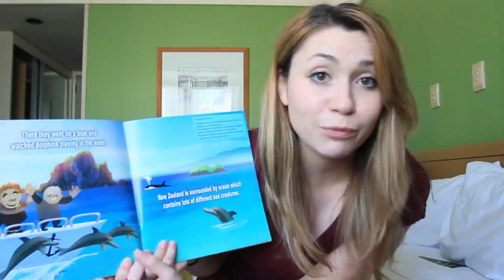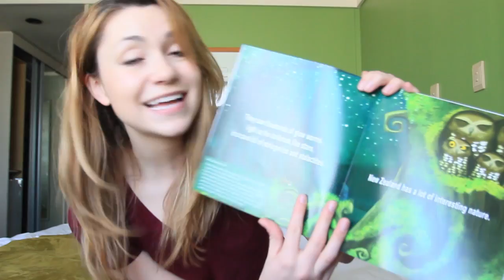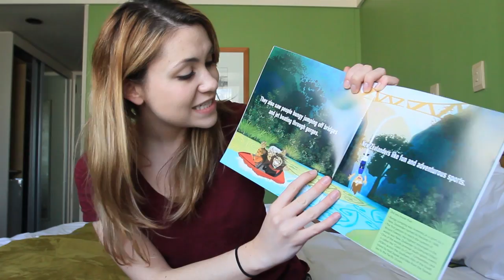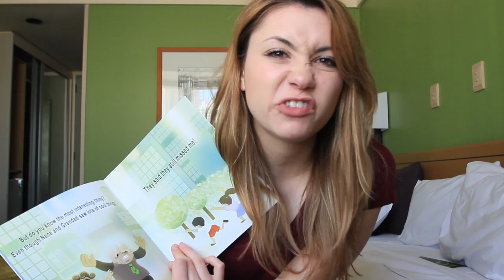Nadine's New Zealand Adventure!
The perfect summary to my Jan-Feb 2012 New Zealand Trip. for an extra exclusive video :)